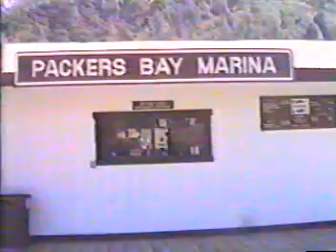Ethan Holub YouTube. 1990 Shasta Lake House Boat Trip. Part 9 of 9